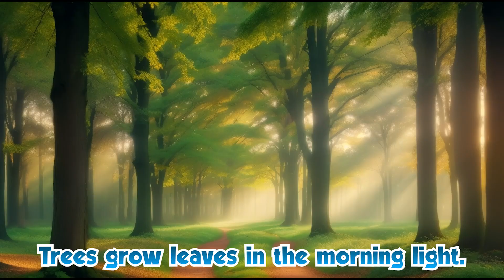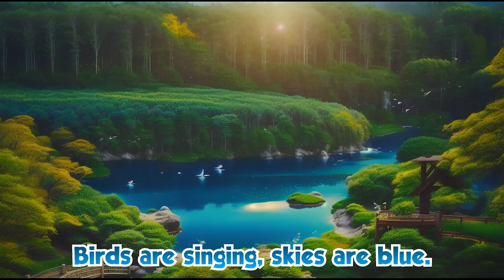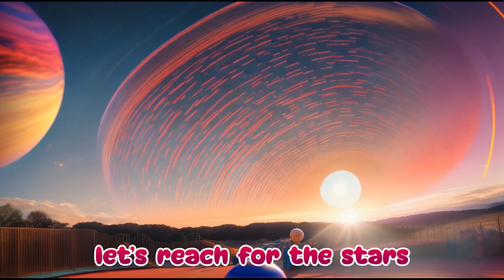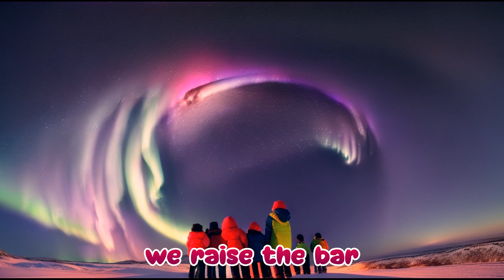Adventure in Learning & The Season Song for Kids | Nursery Rhyme [30 MIN LOOP ] | Rhyme N Story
Embark on an exciting journey of discovery with our Adventure of Learning series! Join us as we delve into the wonders of science, history, nature, and beyond, igniting young minds with curiosity and exploration.

Join us on a fun musical adventure as we explore the world of weather and seasons! 🌦️🌈 This catchy song will teach kids about sunny days, rainy weather, snowy winters, and colorful autumn leaves.

Lyrics- Adventure in Learning

Welcome to our magical playground,
fun and learning hand in hand
Today, we'll embark on a journey,
discoveries so grand
Learning shapes and colors on my tablet screen
Solving math puzzles,
making my mind keen
Creativity unlocks endless possibilities
Together we'll build amazing things, you and me
Teamwork makes the dream work, let’s all agree
With hard work and determination, we can achieve
Anything we set our minds to, just believe
Exploring the world, both near and far
Every step we take, we raise the bar

Let's paint, let's dance, let's sing a song
Learning is fun when we all get along
 From building blocks to science rocks
The magic of learning never stops

Every day is different, never the same
From ABCs to 123s
We learn and grow with ease
Let's explore, let’s dream,
let’s reach for the stars
Learning takes us near and far
With friends by our side, the fun never ends
In our magical playground, we're all best friends

Lyrics - The season Song

**Verse 1:**
Springtime flowers start to bloom,
Birds are singing, skies are blue.
Rain showers fall, making puddles bright,
Trees grow leaves in the morning light.

**Chorus:**
Seasons change, watch them go,
Spring to summer, sun and glow.
Fall to winter, snowflakes fall,
We love them all, we love them all.

**Verse 2:**
Summertime brings the heat,
Sunshine days are hard to beat.
Swimming, playing in the sun,
Ice cream treats for everyone.

**Verse 3:**
Autumn leaves of red and gold,
Cooler days and nights unfold.
Jump in piles of leaves so high,
Watch them dance in the sky.

**Verse 4:**
Winter brings a snowy scene,
Snowmen, sledding, it’s a dream.
Cozy fires, warm and bright,
Peaceful sleep on a cold night.